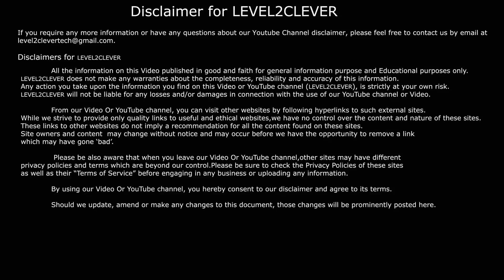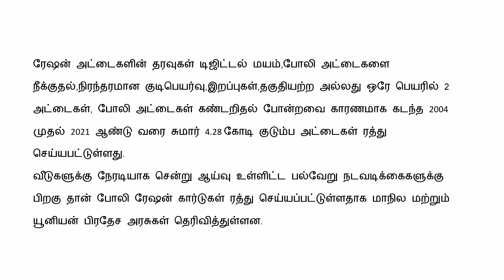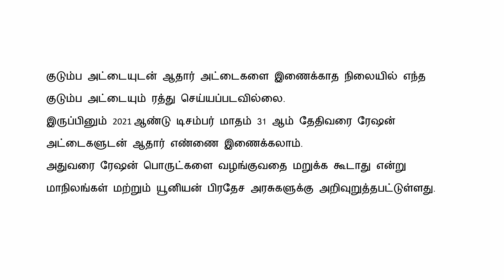Ration card new announcement | Ration card update | Ration card latest news in tamil | level2clever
Ration card new announcement | Ration card update | level2clever